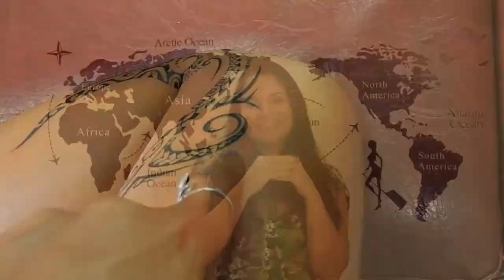FREE HAND TATTOO - Bora Bora - Tem Coragem??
Você teria coragem de deixar o artista te tatuar sem saber que desenho ficará estampado ali em você pra sempre?? Veja a historinha de como eu acabei embarcando nesta aventura, lá em Bora Bora na Polinésia!